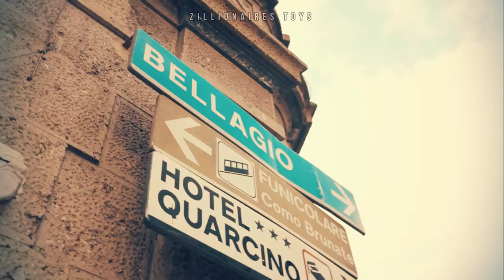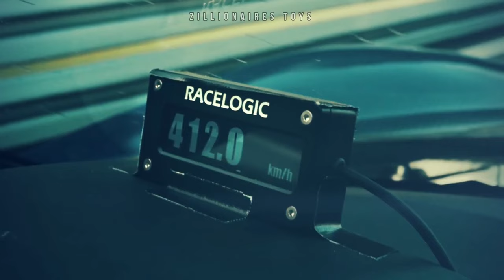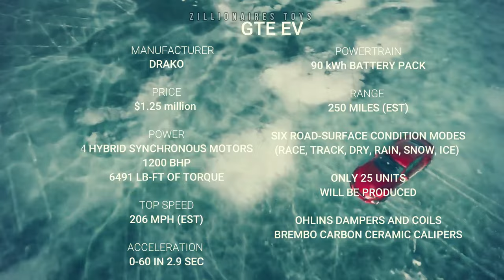3 INSANE HORSEPOWER KINGS OF SUPERCARS - A SNEAK PEAK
The bar for powerful vehicles keeps rising, with automakers pushing the limits of physics for maximum road car power. Despite tire limitations, manufacturers continually boost horsepower and torque to surpass previous records. While electric vehicles lead the market, massive quad-turbo engines remain prominent. The current peak for a street-legal vehicle is a quadruple-turbo V-16, but soon, an all-electric model will likely claim the title of the most powerful

Here is the list of the  20 STRONGEST CARS IN THE WORLD WITH INSANE HORSEPOWER

20. Aion Hyper SSR
19. Czinger 21C
18. SSC Ultimate Aero TT
17. Nio EP9
16. Koenigsegg Agera One
15. Rimac Concept S
14. Bugatti Chiron
13. Bugatti Divo
12. Koenigsegg Regera
11. Bugatti Chiron Super Sport
10. Koenigsegg Jesko Absolut
9. Koenigsegg Gemera
8. SSC Tuatara
7. Hennessey Venom F5
00:00 6. Pininfarina Battista
01:09  5. Rimac Nevera
4. Aspark Owl
3. Lotus Evija
2. Deus Vayanne
1. Devel Sixteen

Zillionaires Toys